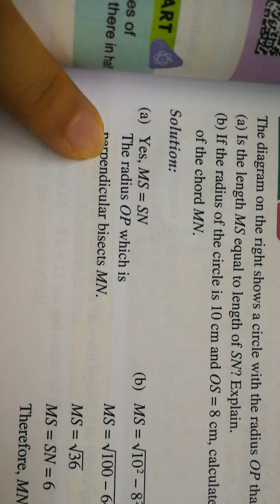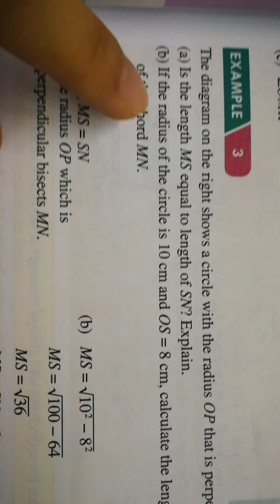Soalan melibatkan Perentas Bab 5 Bulatan - Part 2